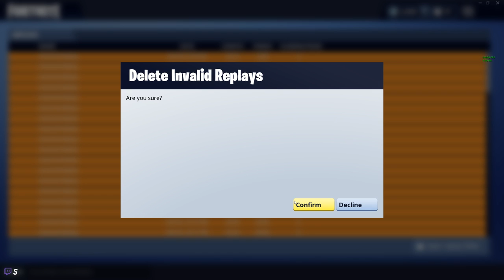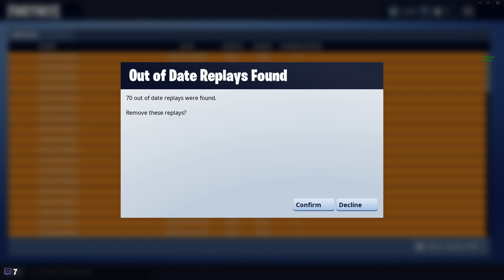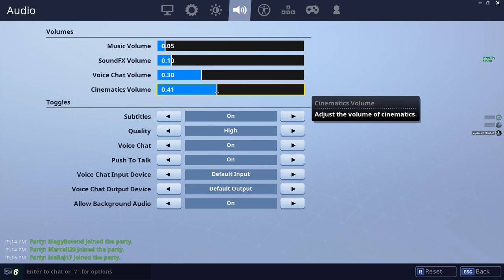[VOD][PC] Mindig a challengek.. | Fortnite: Battle Royale #15 [09.09.]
👋Sziasztok, Csaba vagyok (29 éves). Üdv a csatornán!
🎮💻Szabadidőmben PS4/PC-én játszom, ezeket mindig közvetítem.
🌈🔫Kedvenc játékom a R6: Siege, 2016 március óta játszok vele.
🌐Főként a multiplayer FPS játékok érdekelnek.
🤡Nem vagyok profi, nem is szeretnék az lenni, számomra ez inkább kikapcsolódás.
🤜🤛Csatlakozz egy remek kis Discord közösséghez, és dumálgassunk streamen kívül is
❤Ha szeretnél velem játszani, jelölj be nyugodtan az alábbi platformokon: PSN, Steam, Uplay: vajdacs01
🎲Az alábbi játékaim vannak PS4-en.
✌Ikont és borítóképet készítette: Oláh Gábor (Loryn_GB).

Bővebben:
2014 karácsonyára vettem a Ps4-et, első konzolom volt. Sajnos akkor már a régi Pc-m hulladék volt. Kezdetben Killzone, GtaV, Battlefield 4 pörgött, majd 1 év múlva megjelent a Rainbow Six: Siege, de mivel nagyon olyan játéknak tűnt, amit leginkább ismerősökkel játszunk, így nem vettem meg. Aztán következő év tavaszán elkapott a hév és mégis csak megvettem. De szomorúan tapasztaltam, h a community siralmas, állandóan letk-ztak, kick-eltek. Pedig én odafigyelve játszottam, és nem haltam meg, ellenben a csapat többi tagja berusholva elvérzett az első percben..
Így ismerkedtem meg Viktorral, majd a többiekkel..
A játék megvásárlása után nem sokkal kezdtem el a streamelést.
Első streamem 2016. Jún. 11, de akkor még csak hébe-hóba indítottam. Majd 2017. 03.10.-én elhatároztam, h minden nap fogok liveolni. 19 nappal később már volt 100 feliratkozó, 3 hónappal később (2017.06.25.) pedig az 1000 feliratkozó is összejött. Szilveszterkor már 2400-an, majd MOST (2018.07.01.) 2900-an vagyunk. Aki ismer, tudja, hogy sosem motiváltak ezek a számok, ahogy a likeok, dislikeok sem. Sőt, ledöbbentem, h egy sima Ps4-el is milyen jól elboldogul az ember, már ami liveokat és nézettséget illeti. Szóval, ha csak egy konzolod van, és gondolkozol rajta, h streamelnél, én csak bátorítani tudok Mindenkit ebben, Hajrá!
Mivel egy évvel ezelőtt megígértem, h ha lesz Pc, és Capture Card, akkor az élőadások Twitch-re költöznek, és erre csatornára csak a VOD-ok (twitch liveok) kerülnek feltöltésre. Így aki keresne az a fenti twitch linken megtud találni, de várok szeretettel Mindenkit Discordra is. Remélem találkozom legtöbbetekkel Twitchen is! Szép napot!